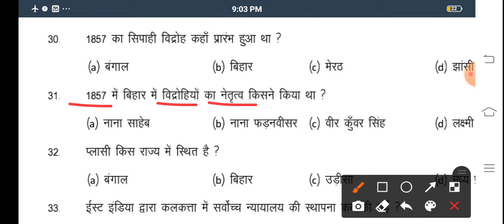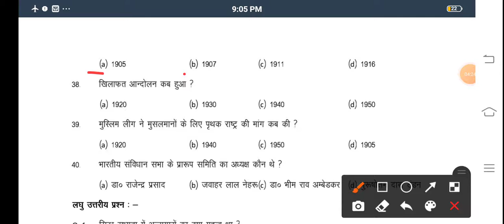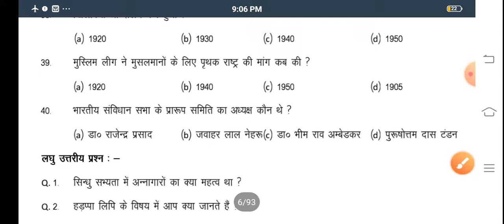Class 12th History इतिहास Vvi objective Question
Class 12th History इतिहास Vvi objective Question|| @BIHAR BOARD Guruji
Class 12th History top 25 Vvi  objective Question|| @BIHAR BOARD Guruji

Class12th History Top 25 VVI objective Question|| @BIHAR BOARD Guruji
Class 12th History chapter-1Vvi objective Question|| @BIHAR BOARD Guruji
Class12th History इतिहास Vvi objective Question|| @BIHAR BOARD Guruji
Class 12th history Vvi objective Question|| @BIHAR BOARD Guruji
कक्षा 12 वीं Hisory  Vvi वस्तुनिष्ठ प्रश्न 2022
Class12th History    Vvi वस्तुनिष्ठ प्रश्न 2022||Class 12th Vvi Objective Questions

Class 12th History  Question 2022 Exam

My Tags -